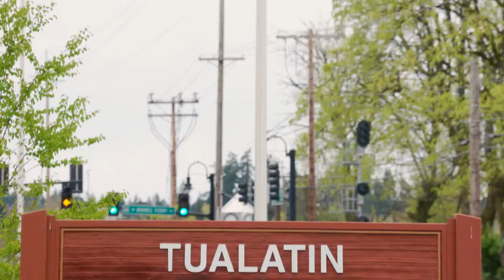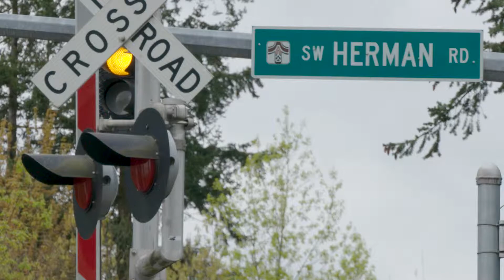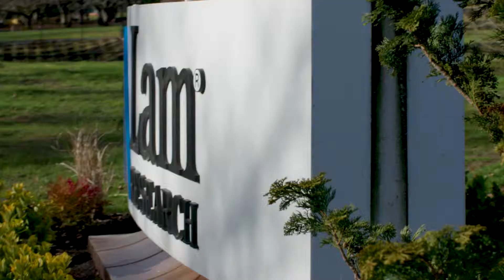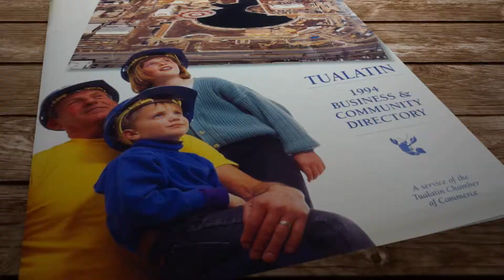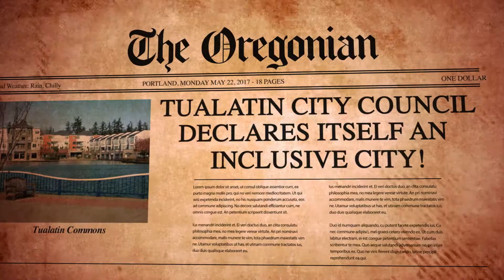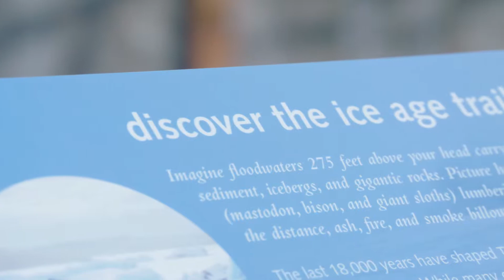2018 Tualatin State of the City - "Looking Back, Moving Forward"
Piece I produced for the City of Tualatin for their State of the City event.